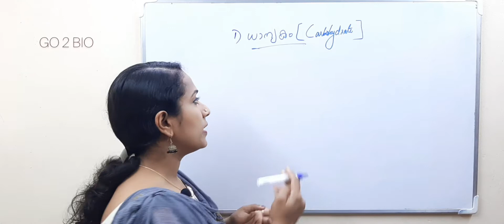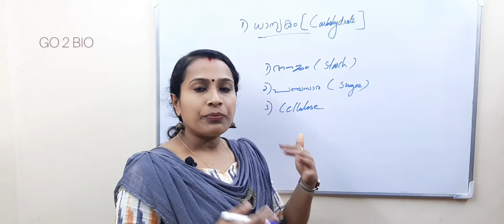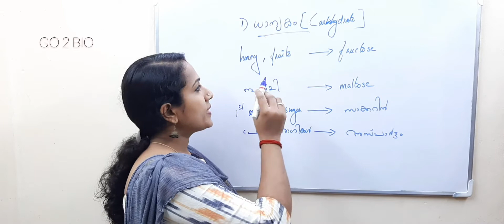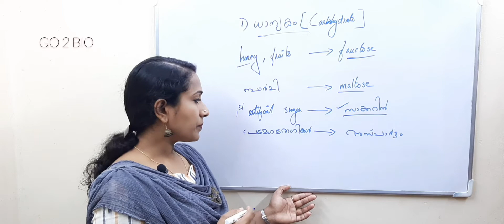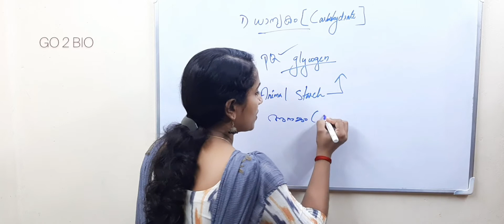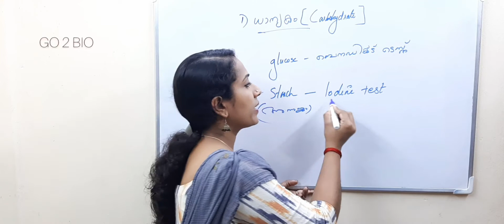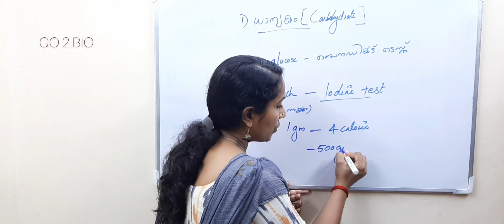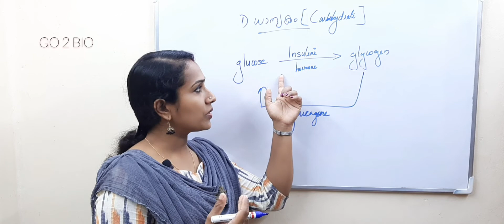ആഹാരവും പോഷണവും /ധാന്യകം(CARBOHYDRATE)/PART 2/SCERT STD 6 BASIC SCIENCE PART 1 CHAPTER 5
BIOLOGY CLASSES FOR ALL KERALA PSC EXAMS
SYLLABUS BASED CLASS